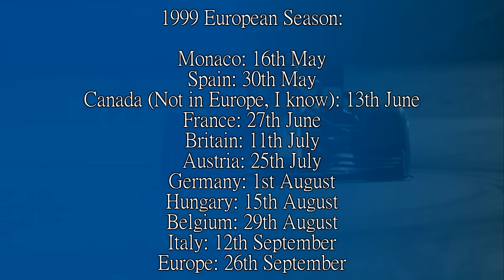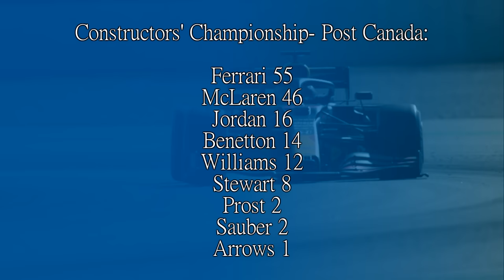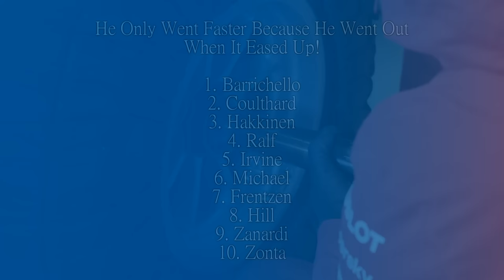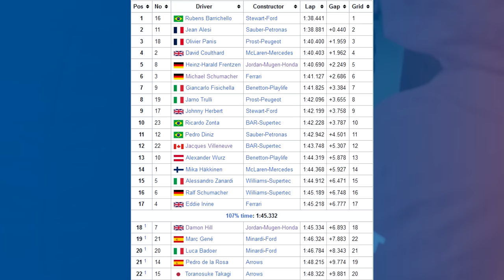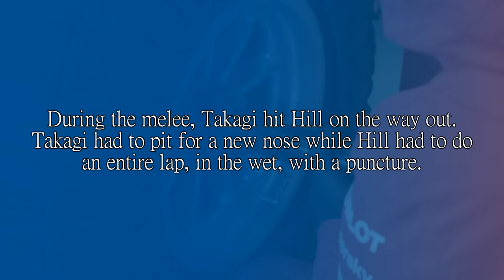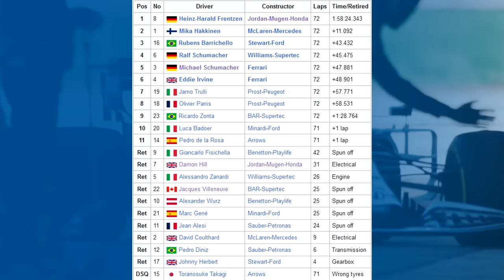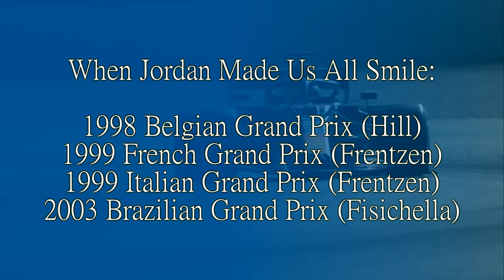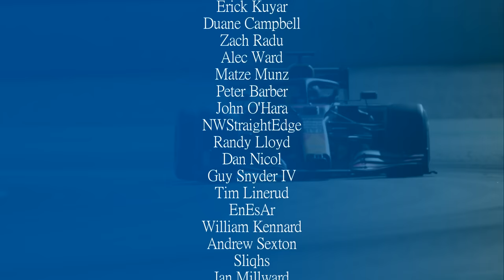WHEN MAGNY COURS WAS INTERESTING! The Story of the 1999 French Grand Prix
In an earlier video I made a comment about how French Grands Prix tended to be snoozefests. Either because nobody could race, or because someone called Michael was shooting off into the distance.

But people always will refer to this one when you need something to go on. It's probably the only one, so let's look at how Frentzen kept his ultra slim championship hopes alive with this big win in France.

Steam: AdmiralLaWind

CPU: Ryzen 5 5600 @3.7gHz
Motherboard: MSI B450 Mortar Micro ATX
RAM: Corsair Vengeance 2x 8gb @ 3000mHz
GPU: nVidia GeForce RTX 3060
Editing Software: Sony Vegas 14 Steam Edition